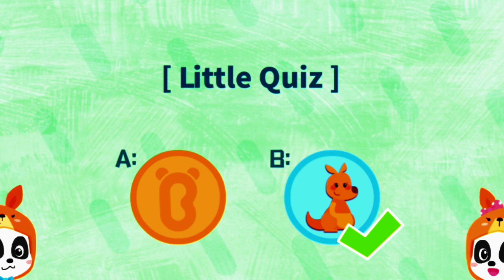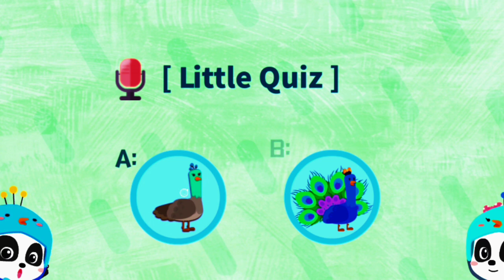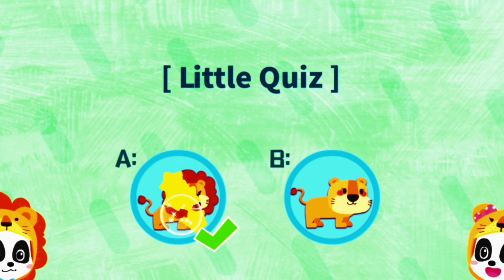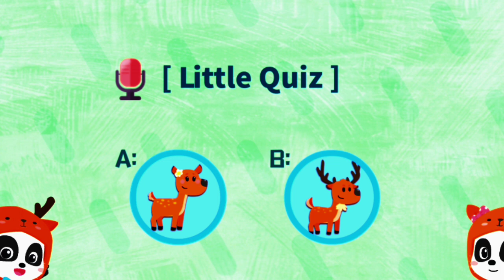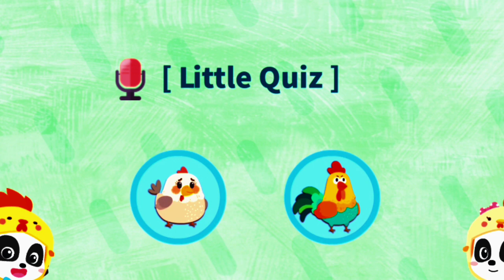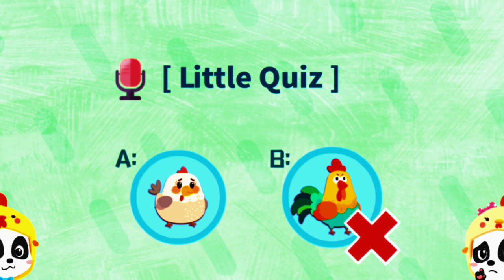Animal family by baby panda 🐼 for kids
KIDS BRAIN TRAINER videos for children! Kids will learn colors, learn shapes, learn numbers, learn letters, the alphabet, abc's and so much more with KID BRAIN TRAINER nursery rhymes, educational songs, and educational videos! KIDS BRAIN TRAINER ties in things children love like Backhoes, Tractors, Planes, Trains, Animals, Boats, Unicorns, Construction Equipment, Firetrucks, Horses, and the list goes on!